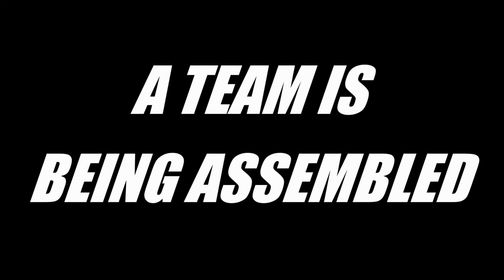SGP 5777 PROMO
Head staff:
Shaya Spielman
Eli Weiss

Counselors:
Dovid Nimni
Yossi Elgarten
Simcha Haberman
Mendel Fayerstein

Learning teachers:
Yudi Perl
Yehuda Eckhause
Shmulik Zilberman
Yakov Barber
Menachem Wagner

Video by Slish productions